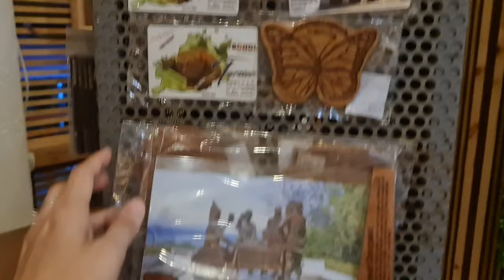BOHOL | BOFFO RESORT | SANDINGAN ISLAND | LOON | BOHOL PH